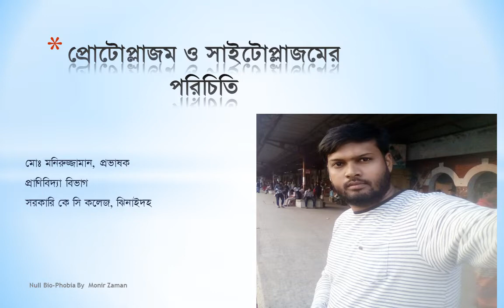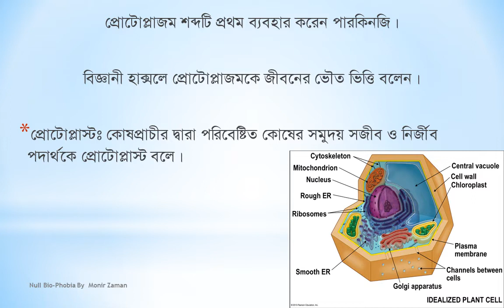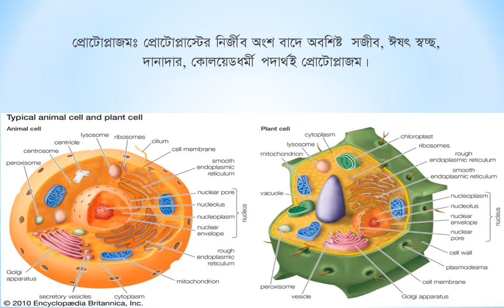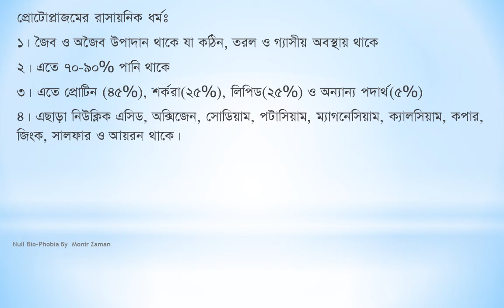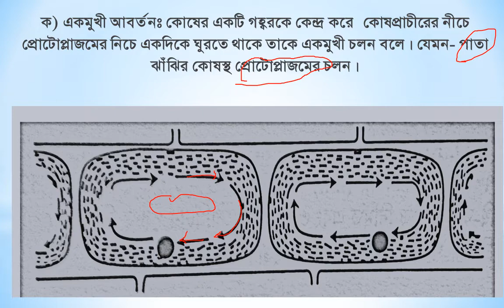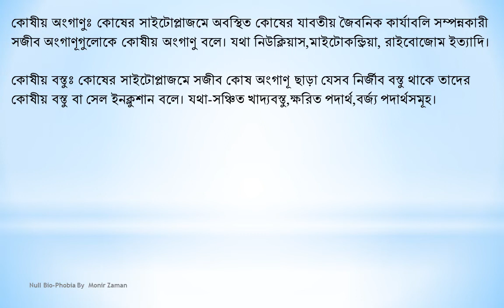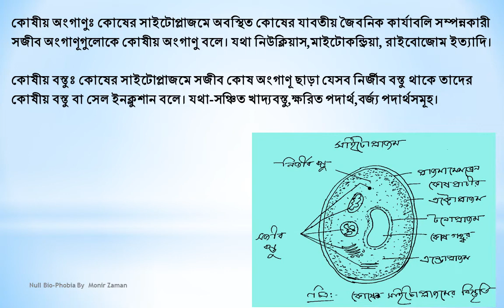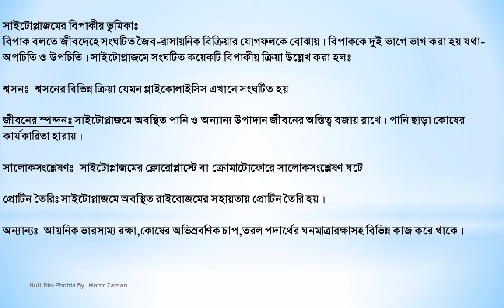প্রোটোপ্লাজম ও সাইটোপ্লাজমের পরিচিতি Botany Protoplasome# Biology# Monir